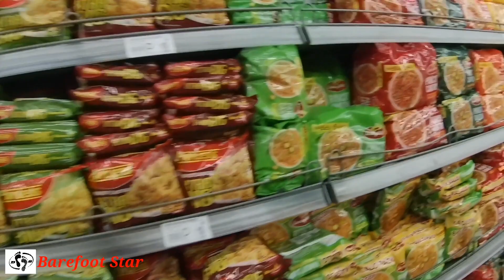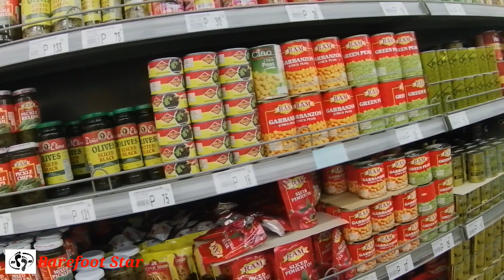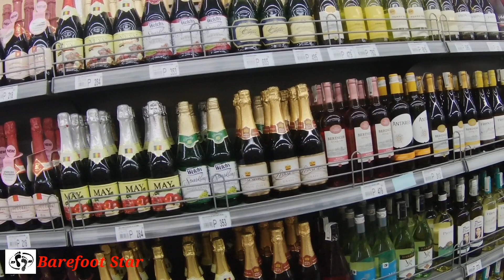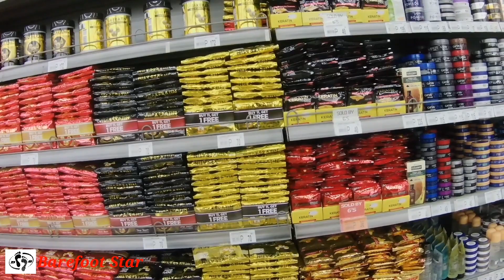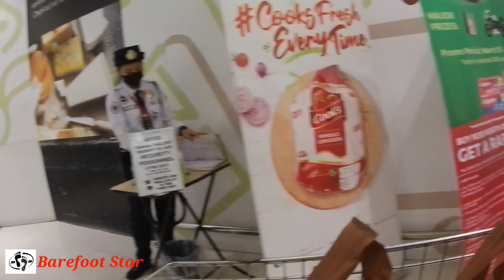U.P. Town Center Walk Tour of "MERKADO Supermarket", Diliman, Quezon City, Metro Manila, Philippines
Exploring and Grocery Shopping @ Merkado Supermarket, U.P. Town Center, Katipunan Ave., Diliman, Quezon City, Metro Manila, Philippines.